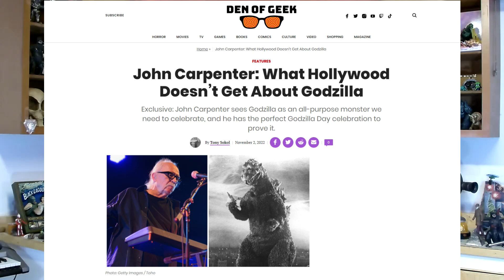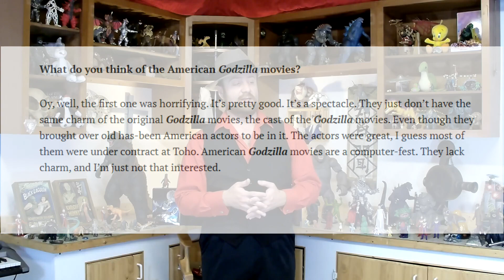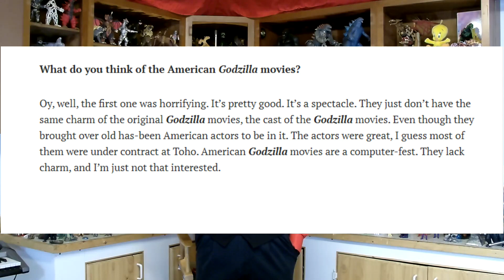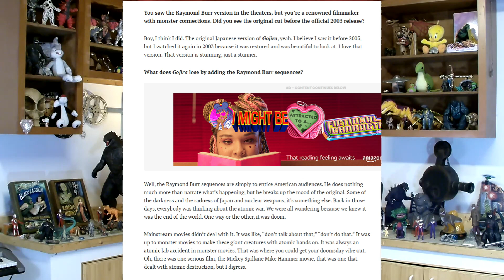John Carpenter vs. Godzilla | An Analysis of a Strange Interview Answer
Any quote can be taken out of context, but what happens when even the original context is deficient?

Assorted Absurdities
Emerald of Madoc City
Occult Mafia
Operation Red Dragon